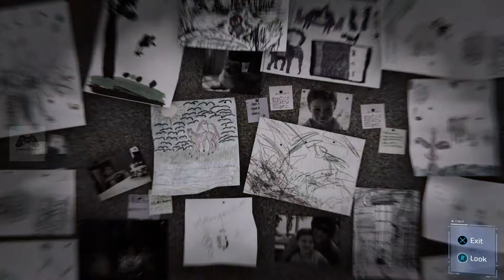Spider-Man PS4 Pro Gameplay Part 15 Stakeout | Couch Surfing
Chapter 17  Stakeout
Chapter 18  Couch Surfing

Marvel's Spider-Man is a 2018 action-adventure game developed by Insomniac Games and published by Sony Interactive Entertainment.Gameplay is presented from the third-person perspective with a primary focus on Spider-Man's traversal and combat abilities.

The game is recorded at Ultra settings 1080p HD 60 FPS on a PS4 Pro.